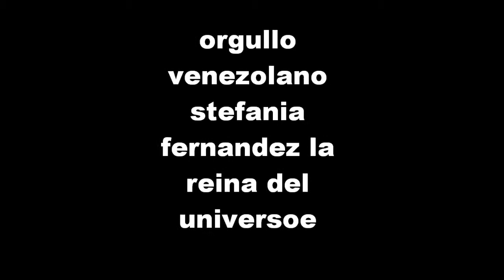stefania fernandez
fotos de la mujer mas bella del universo stefania fernandez